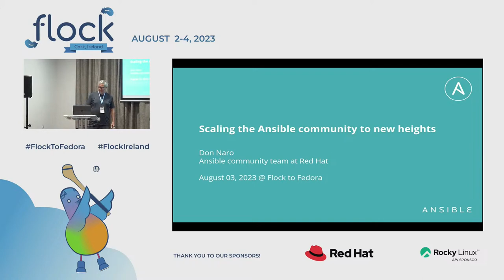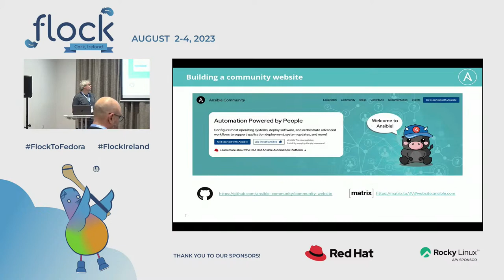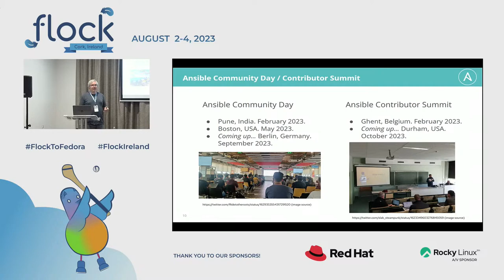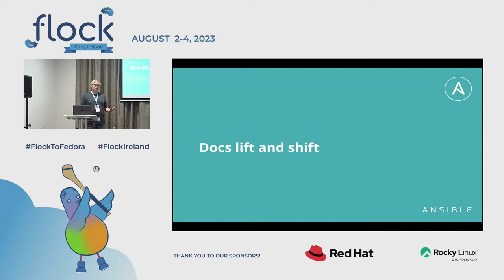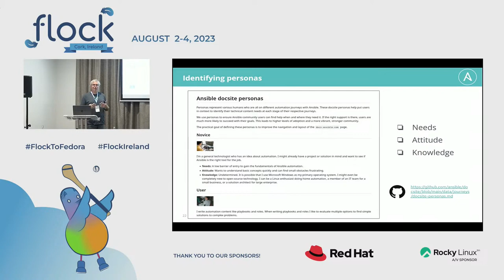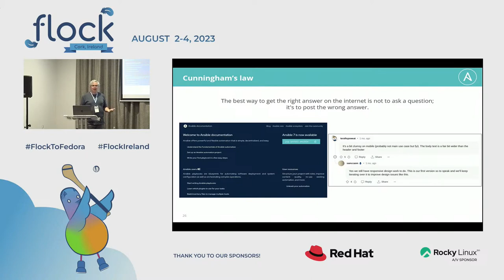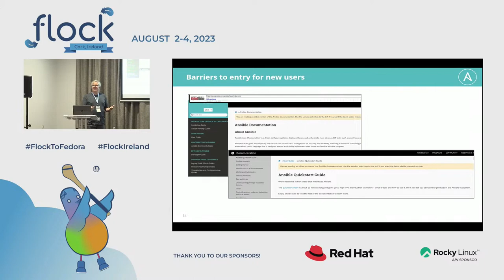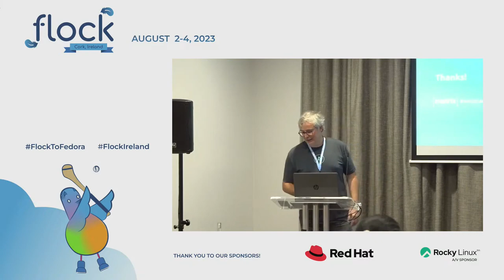Scaling the Ansible Community to New Heights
The Ansible community team at Red Hat is building and improving the web presence for the Ansible community. Our goal is to give everyone - from hobbyists, to open-source developers, collection maintainers, and even enterprise users - a central place to share knowledge and collaborate.

We've been making lots of improvements to documentation, in the content itself as well as in operations and infrastructure. We've also been busy setting up forums and creating a website.

Come along to this session and find out how we've been identifying journeys and creating clear paths that foster adoption, increase collaboration, and support a huge variety of open-source automation use cases. We'll share some lessons learned, take a look at where we're headed, and share details on how you can join the Ansible community.

🥸 Speaker: Don Naro